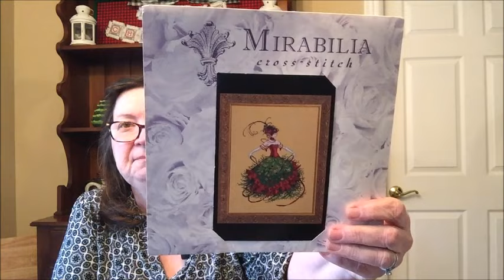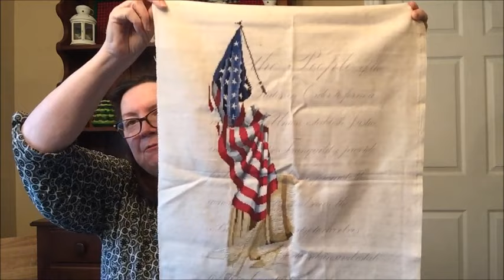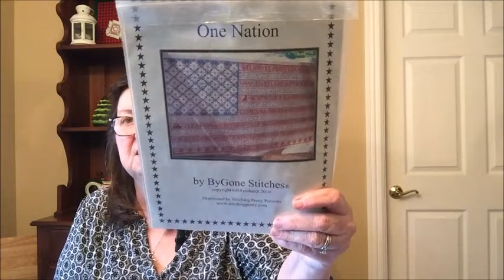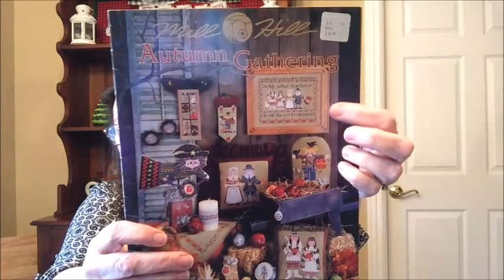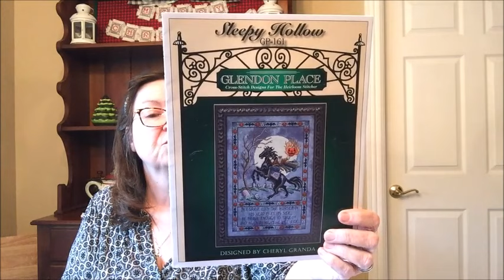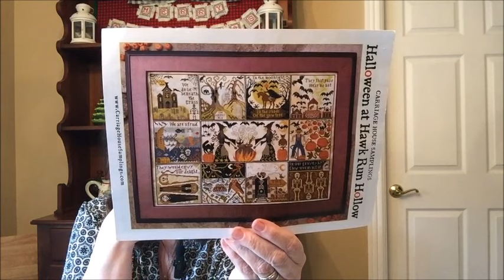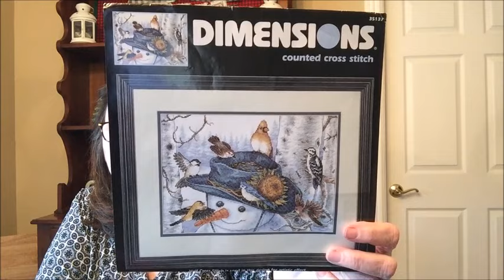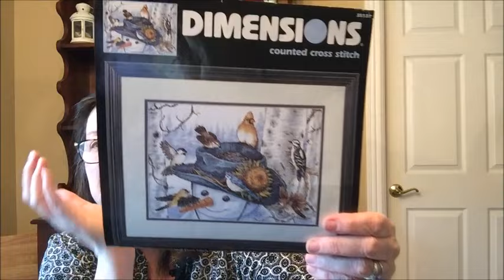Flosstube #94 WIP PARADE!!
I hope you enjoyed the WIP parade!